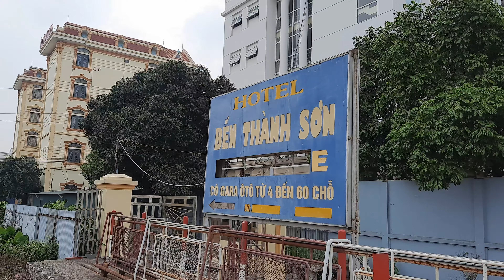[Tàu hỏa] Xe lửa Việt Nam chạy qua đường ngang thật đẹp ❤ Chắn Nam Từ Sơn